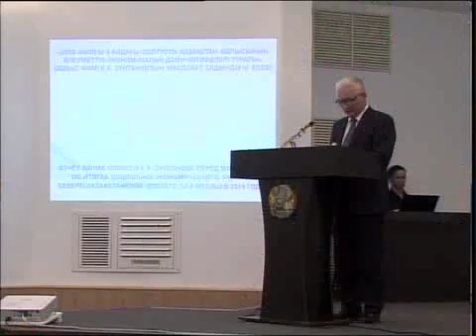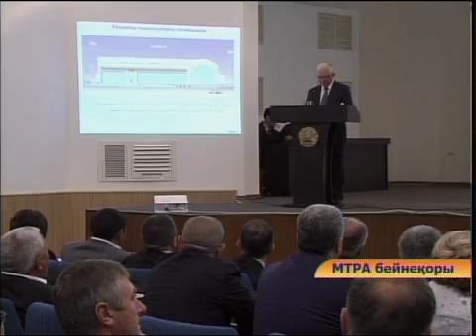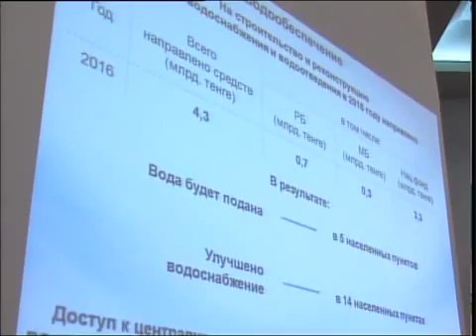Каз Аким облмаслихат